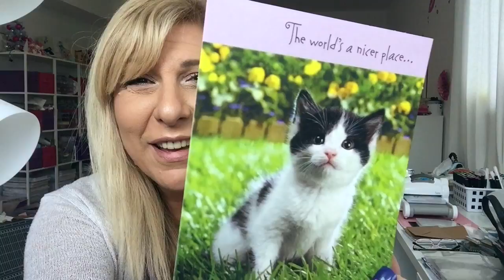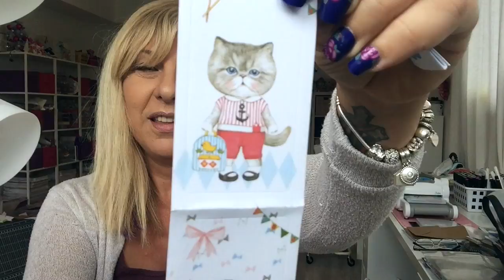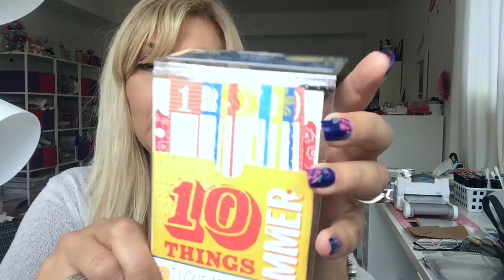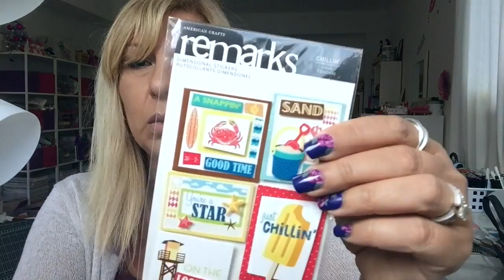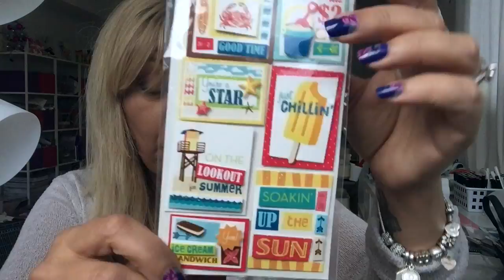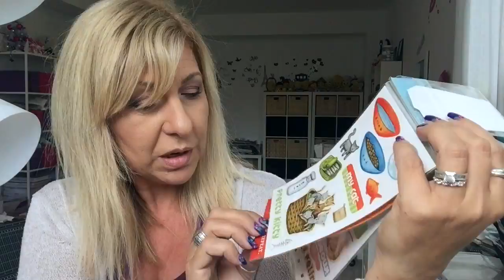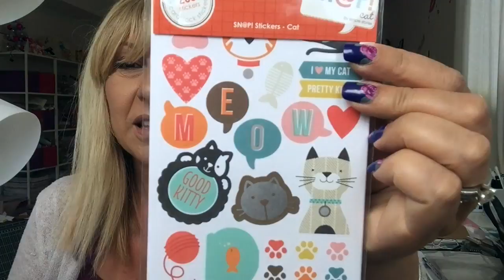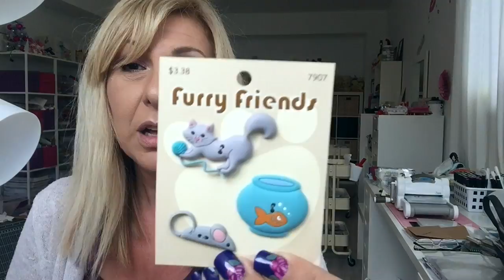Friend Mail from Laura and Melissa. Thank u so much 💖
Hi everyone, today I received a beautiful card from my friend Melissa and a package from my friend Laura.
Thank u so much to both of u, you guys made my day. Thank u all for watching and have an amazing day 💖